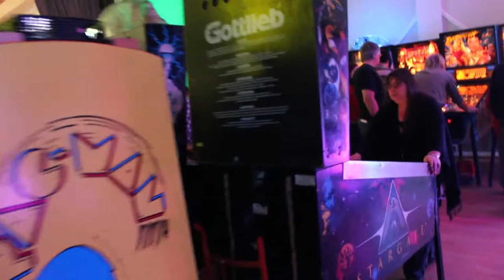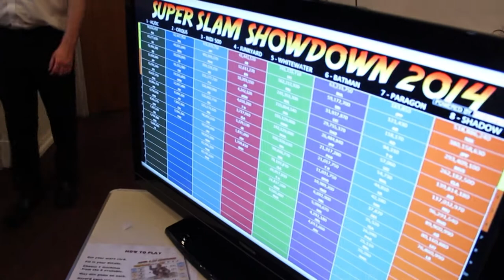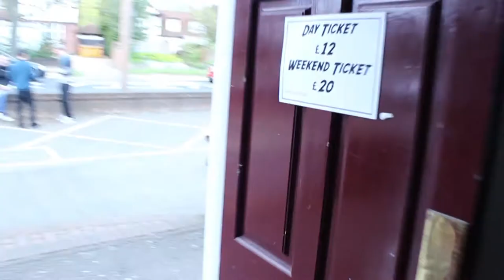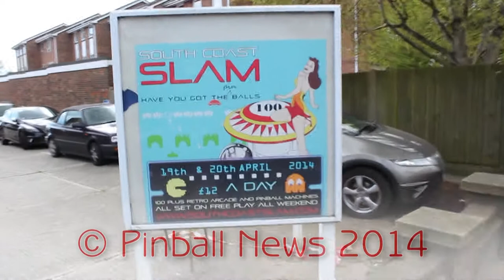Pinball News - Eight Minute Tour - South Coast Slam 2014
We are in Worthing on England's south coast for the South Coast Slam pinball and video game show.  Take a look around the show and meet a special guest right outside who brought his car along for the ride.